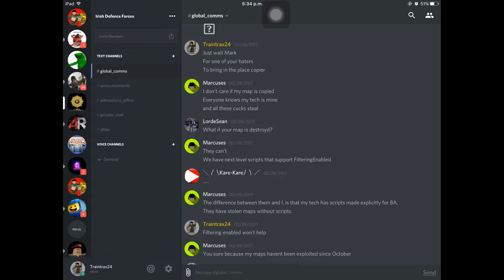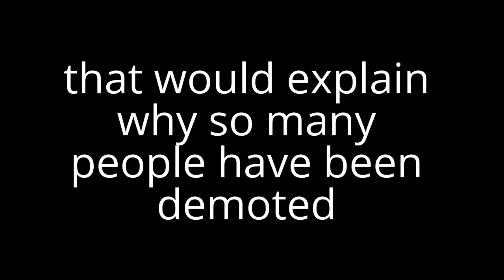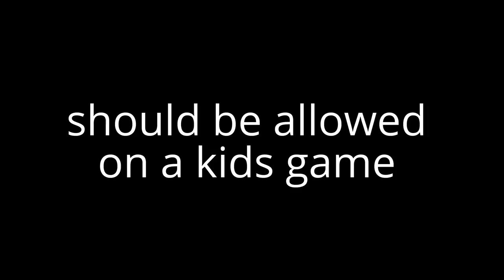news on Marcuses + Soaring sin(disgusting behavior)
recently on discord i have been sent some interesting information about Marcuses,  apparently he is a very scummy human being lets take a look